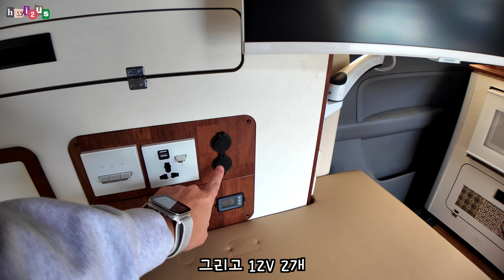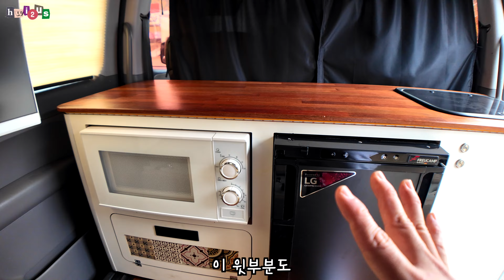이거 하나로 느낌이 확 다르네~ 예쁨 터진 이 스타렉스 캠핑카업체!! 여기!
제가 유럽 캠핑카들을 많이 보는데요~

그곳에서 보는 감성을 담은 캠핑카가 있어서 다녀와봤습니다...

정말 깔끔하고 인테리어도 잘한 느낌으로!

예쁨 그자체!!

한번 구경 가보시죠!

*캠핑카 업체 정보*
캠핑카공장CCF
공장주소 : 경기도 김포시 대곶면 대명항로 414번길 60
전시차보는곳 : 경기도 김포시 양촌읍 봉수대로 1770-10 해리티지전시장
가격정보 : 전화 문의! (추후 업데이트)